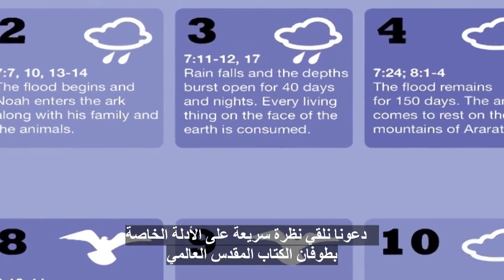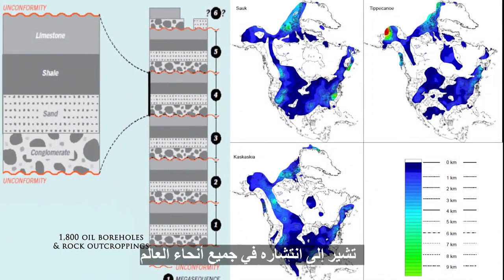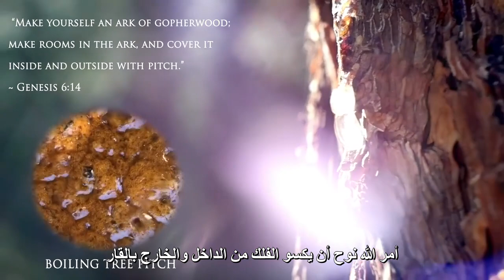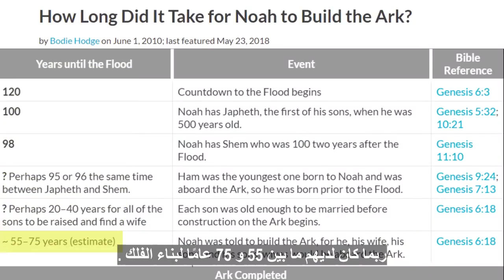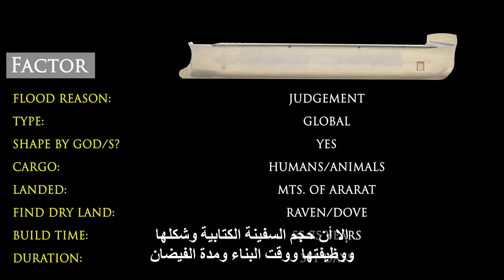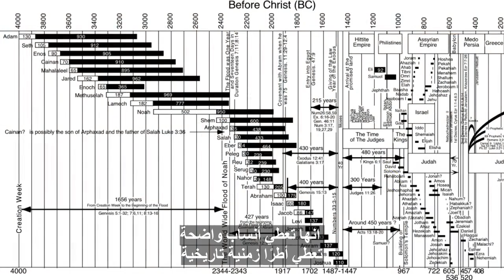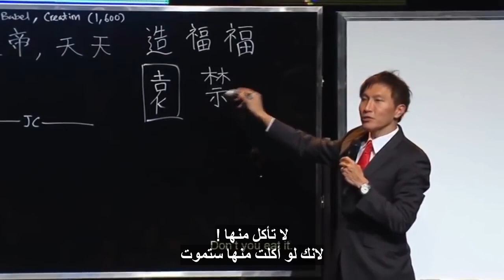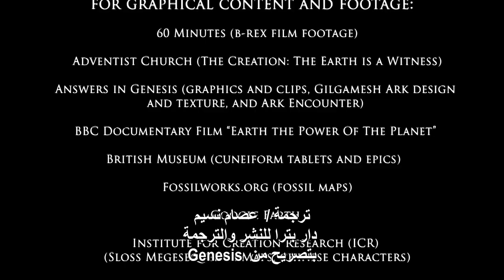هل قصة الطوفان مأخوذة من اساطير الشرق القديمة (Noah's Flood - History or Myth? - Arabic Version)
هل قصة الطوفان مأخوذة من اساطير الشرق القديمة
Many today would say: “The Bible’s account of Noah’s Flood is just myth and was drawn from writings from the Ancient Near East.” The Bible paints a different picture: the Flood was worldwide, occurred just thousands of years ago, and left behind obvious markers such as oceanic rifts, the fossil record, and geologic strata laid down by water. This video is #5 of 7 in our series, "Debunking the 7 Myths that Deny Biblical Truth."